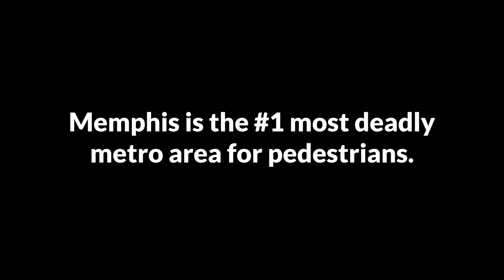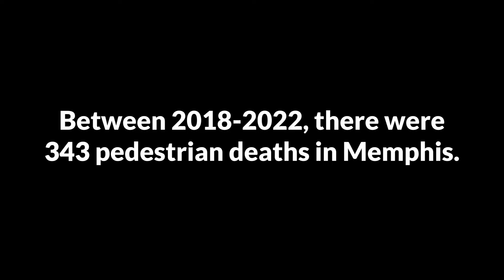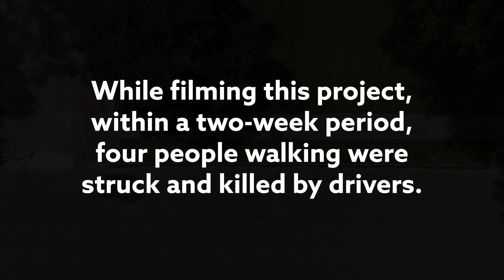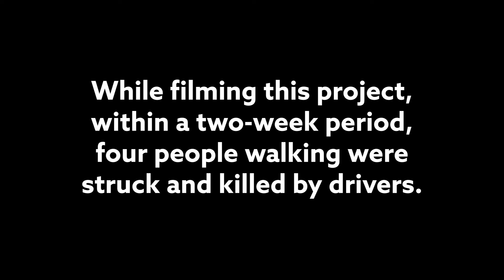Walking in Memphis: These streets are Dangerous by Design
Memphis is the deadliest city for pedestrians. According to our new report, Dangerous by Design 2024 Memphis holds the #1 spot, with a rate of 5.14 per 100,000 pedestrians who are hit and killed by cars while walking is—triple their rate from 2009. But why is walking in Memphis so dangerous?

Our new video shares on-the-ground perspectives and birds-eye views to demonstrate why Memphis’s streets are so dangerous. In the video, we interview local residents who deal with these perilous streets on a daily basis. Behind the alarming fatality numbers are countless human faces and stories of people trying to move around their communities in a safe and dignified way.